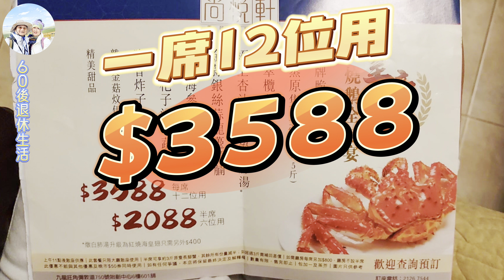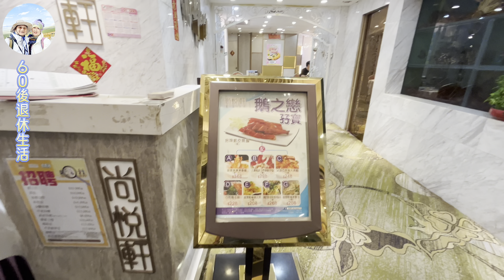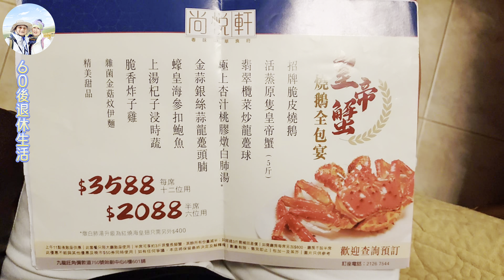276. 香港-吃喝玩樂篇（EP37) ， 長腳蟹燒鵝全包宴 $3xxx｜留港消費｜始創中心｜旺角｜彌敦道｜長腳蟹｜燒鵝｜尚悅軒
香港仍有很多抵食夾大件的全包宴，今次我要為大家介紹的是長腳蟹燒鵝全包宴12位用3000多元，碟頭夠大，我們13個人都夠吃，若湊夠人數可以一試。
尚悅軒
九龍旺角彌敦道750號始創中心6樓